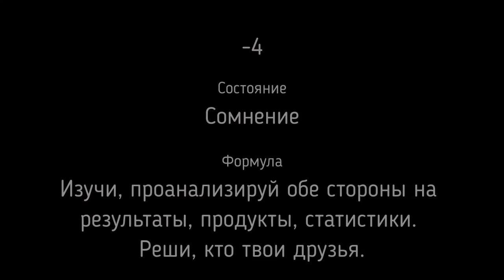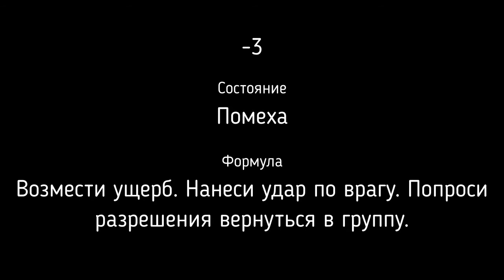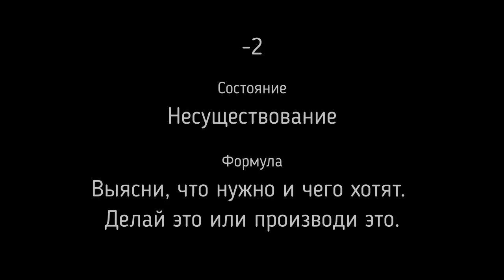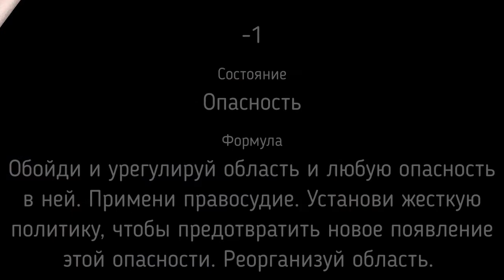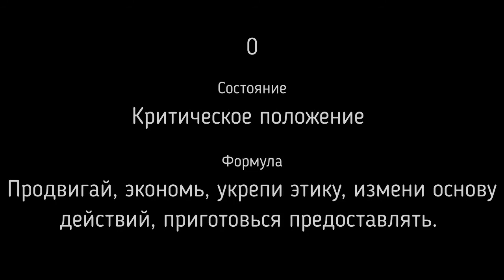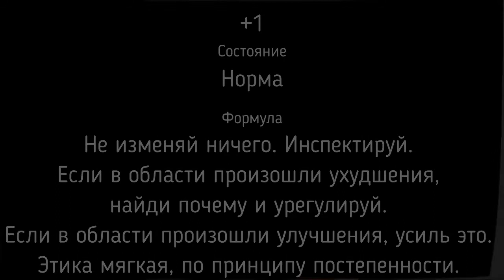2021.07.03 Вебинар "ОМНИ Этика. Часть 2". Истории Успеха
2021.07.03 Вебинар "ОМНИ Этика. Часть 2". Истории Успеха
Стань профессионалом ОМНИ процессинга на курсе "ОМНИ процессинг. Ремонт Жизни"

Записывайтесь на следующие вебинар, курсы ОМНИ Академии и на персональные консультации!
Телефон, WhatsApp, Viber, Telegram:
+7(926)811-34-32